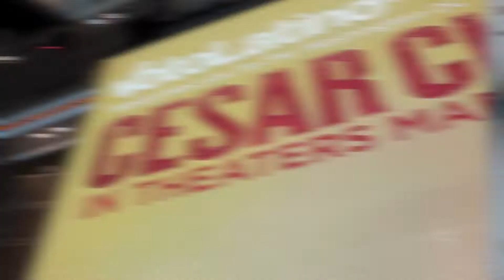"Cesar Chavez" film première shines at Newseum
The D.C. premiere of Diego Luna's new historical drama, "Cesar Chavez" was full of stars, cameras and, of course, popcorn.
Held at the Newseum on March 18, 2014, the premiere came just one day before the film would make its way to the White House for a special screening, attended by stars Rosario Dawson and America Ferrera as well as director Luna. "Cesar Chavez" had just been screened at Austin's SXSW festival, where it won the narrative spotlight audience award and the cast was riding the wave of success right down the red carpet